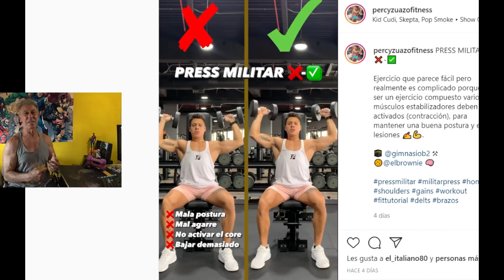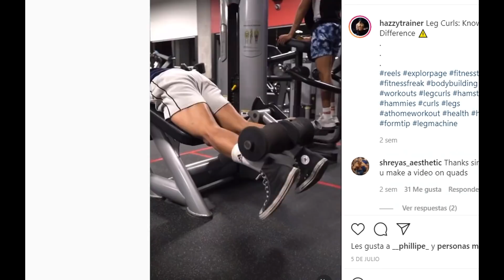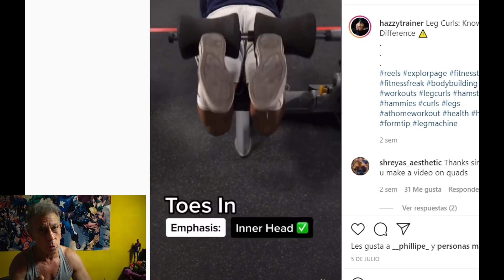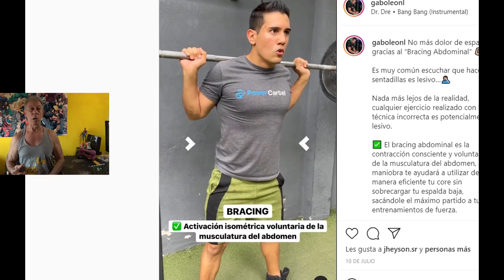"ESTAFADORES, ACTORES y LLORONES DEL FITNESS" TRES EN UNO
CADA DÍA QUE PASA LA PELÍCULA ME GUSTA MENOS